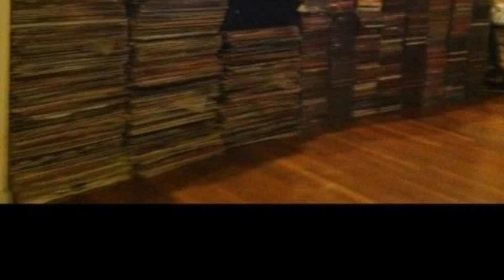Orquesta Bronco Ñango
Orquesta Bronco. Album: Bronco. Inca Records 1975. Temas: 1 personaje 2 Flores secas 3 un ratito mas 4 jibarito 5 Ñango 6 pobre viejoto 7 hato ray 8 nunca 9 Los santos teco ladron